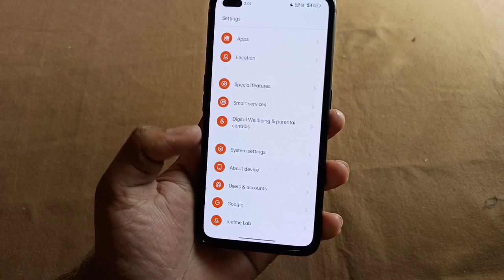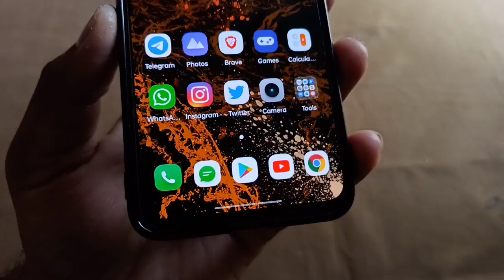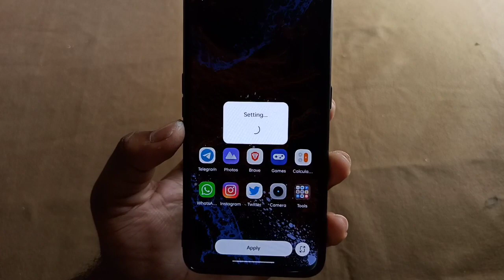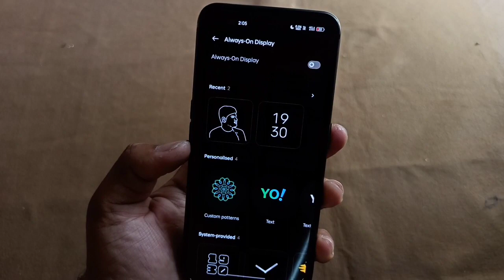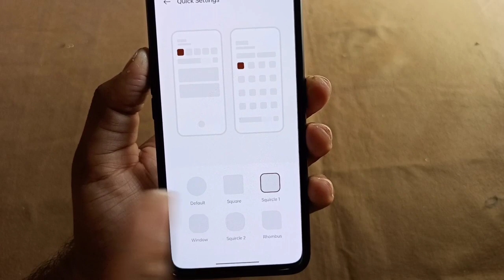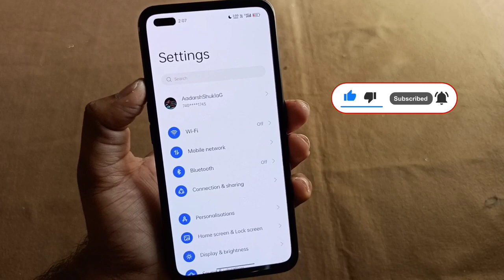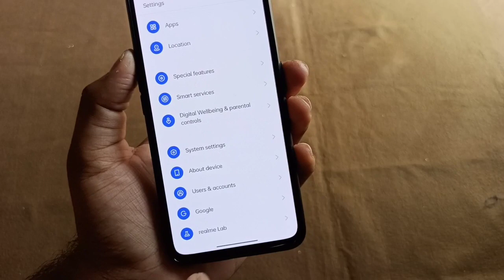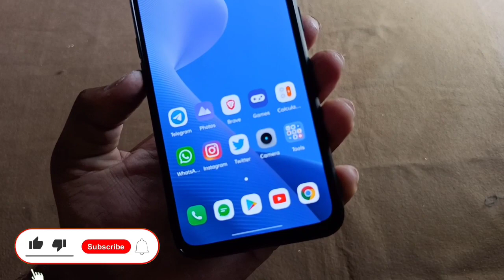Realme X50 Pro Received Realme Ui 3.0 Android 12 Update Review...😎😎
Plan Cover
Smoke Cover

Hello Guys Aaj Me Aapko Es Video Me Realme X50 Pro Me Realme Ui 3.0 Android 12 Update Ke Features Ke Bare Me Batane Wala Hu